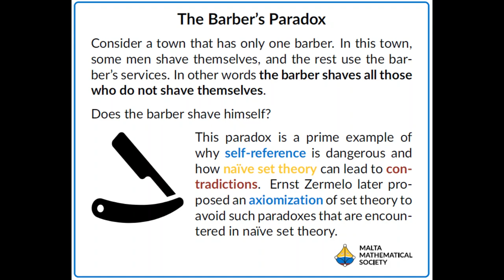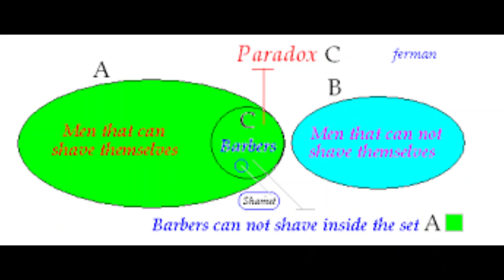Barber paradox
What is the barbers paradox?
The barber is the "one who shaves all those, and those only, who do not shave themselves". The question is, does the barber shave himself? Any answer to this question results in a contradiction: The barber cannot shave himself, as he only shaves those who do not shave themselves.

Barber paradox - Wikipedia
What is the barber's paradox solution?
Does the barber shave himself? Answer: If the barber shaves himself then he is a man on the island who shaves himself hence he, the barber, does not shave himself. If the barber does not shave himself then he is a man on the island who does not shave himself hence he, the barber, shaves him(self).

2. The Barber's Paradox - UMSL
What is the barber paradox proof?
We disprove the barber by assuming him and deducing the absurdity that he shaves himself if and only if he does not. The paradox is simply a proof that no village can contain a man who shaves all and only those men in it who do not shave themselves.

1 The Ways of Paradox - Dartmouth College Mathematics
Is Russell's paradox solved?
In short, ZFC's resolved the paradox by defining a set of axioms in which it is not necessarily the case that there is a set of objects satisfying some given property, unlike naive set theory in which any property defines a set of objects satisfying it.

Russell's Paradox | Brilliant Math & Science Wiki